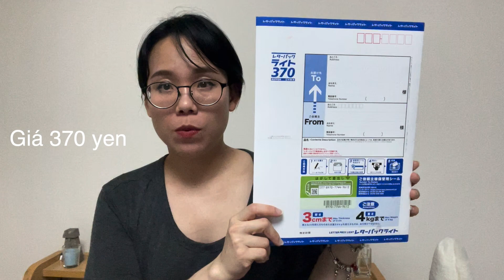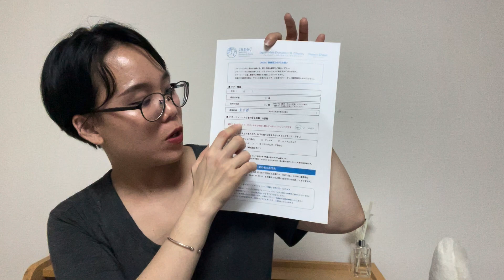Vlog#5 - Hiến tặng tóc ở Nhật - Hair Donation in Japan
Một Vlog nho nhỏ về cách mình đã hiến tóc ở Nhật như thế nào.
Đây là một trong những lần cắt tóc làm mình vui và hạnh phúc nhất.
Mình muốn lan toả niềm vui này tới các bạn 😊

Thông tin về việc hiến tóc ở Nhật:
 💁🏻 Địa chỉ nhận tóc :
〒530-0022
大阪市北区浪花町13-38 千代田ビル北館7A
JHD&C ヘアドネーション係
宅配便記載用電話番号 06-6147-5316